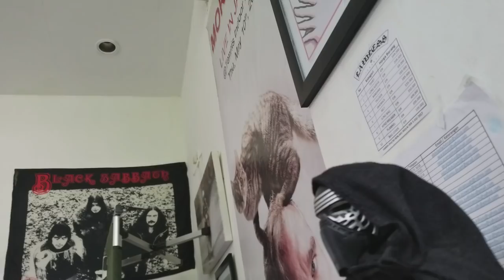SEKUTOMOTIF COPOTAN BMW DAN MERCEDES - RIKO RH GARAGE